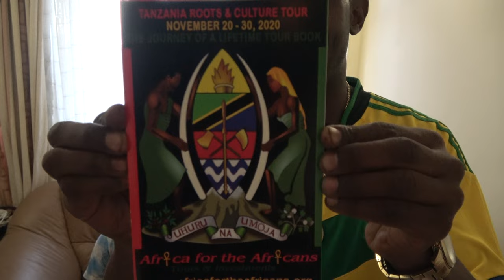Bomani Suite at Arusha Corridor Springs Hotel - Tanzania Tour Nov 2020 Journey of a Lifetime